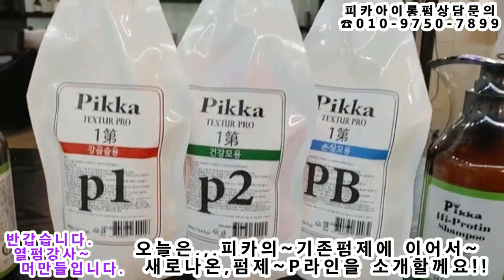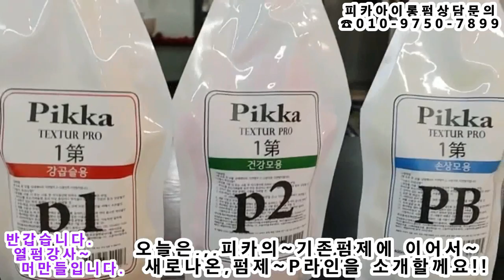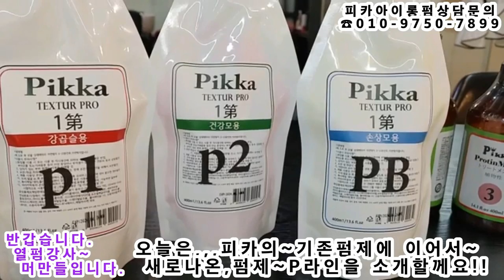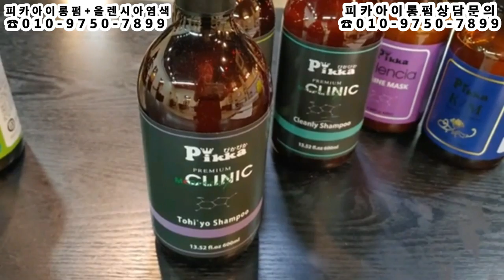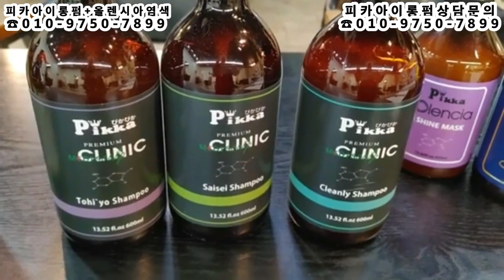쉽고, 빠르게 하는 아이롱펌 - 와인딩기술~ 이 3가지는,,,꼭 알고가자!!